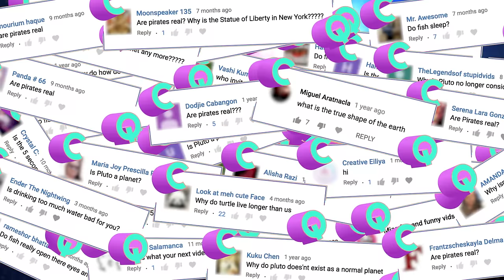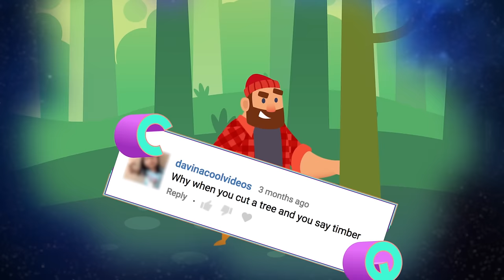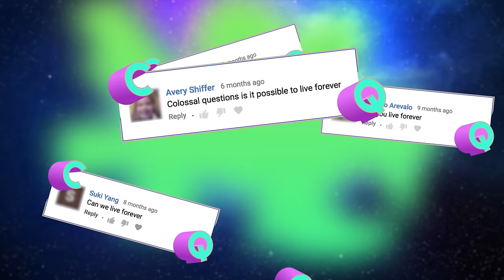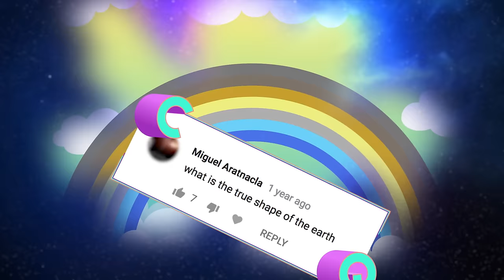15 Quick Questions Answered!! | COLOSSAL QUESTIONS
To celebrate 100 episodes, we’ve decided to answer 15 of our favorite colossal questions from the comments that were too small to answer, but too important to ignore! Which of your comments will we pick??

→ Credits ←

Narrated by: Matt Schneck
Written & Directed by: Matt Levy
Edited & Animated by: Anton Makarau
Executive Producer: Judy Meyers